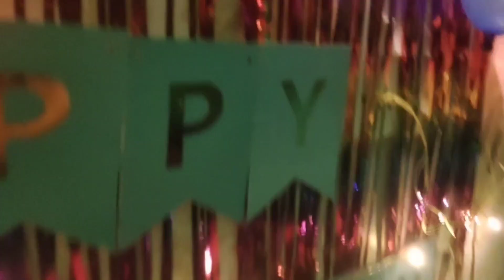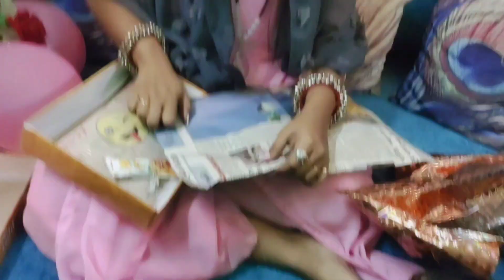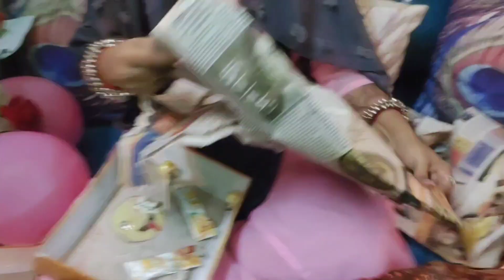My birthday vlog#birthdaycelebration 💗 thank you so much guys to wishing me 💖